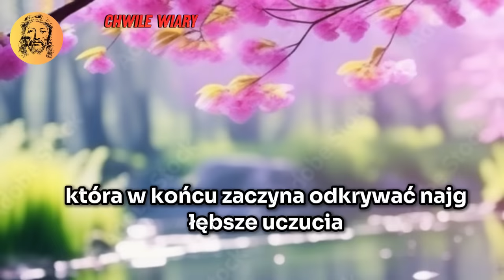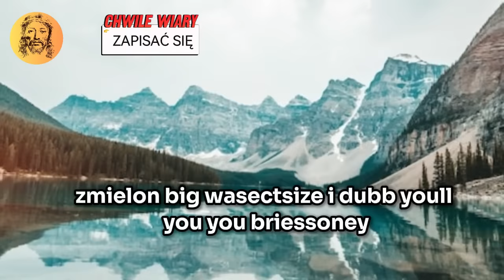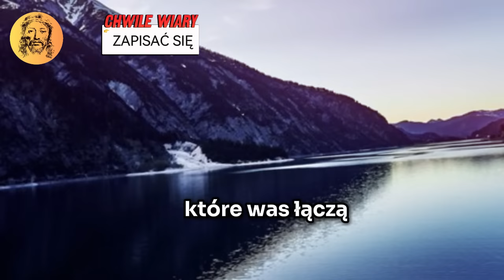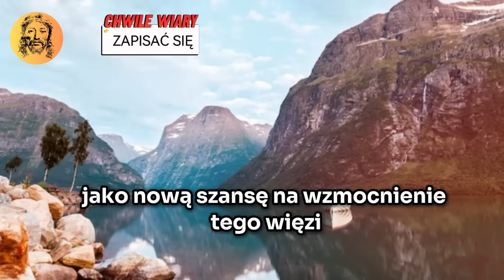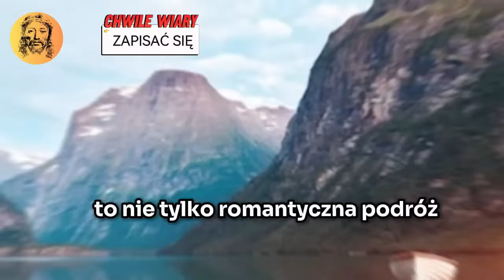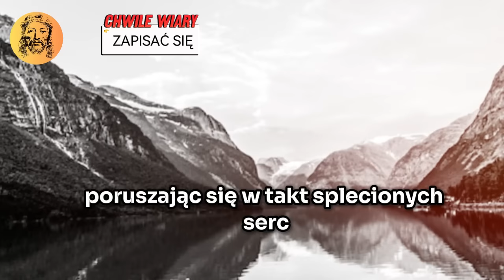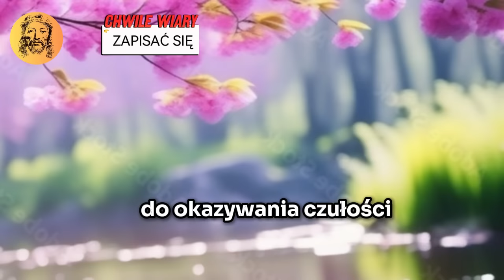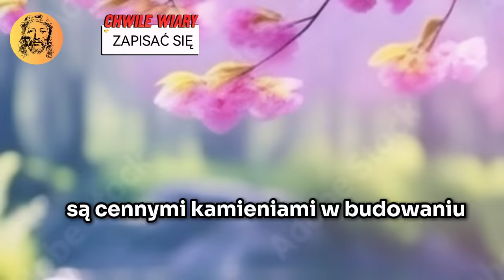Ktoś BARDZO PRZEPRASZA, że tak źle o Tobie myśli i sprawia, że ​​cierpisz ❤️